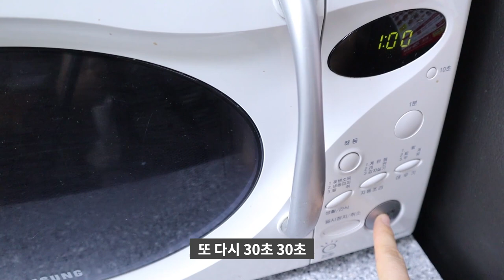아보카도소스만들기/과콰몰리샌드/과카몰리샐러드[상어이모.SANGEOIMO]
아보카도소스(과콰몰리)